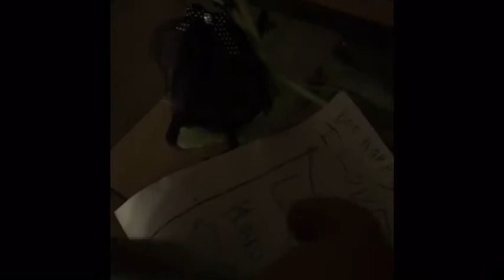Trunk or Treat